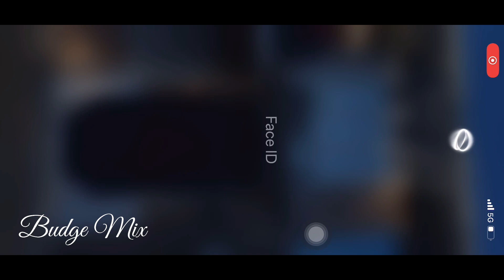Build a BOAT for a tresure game37